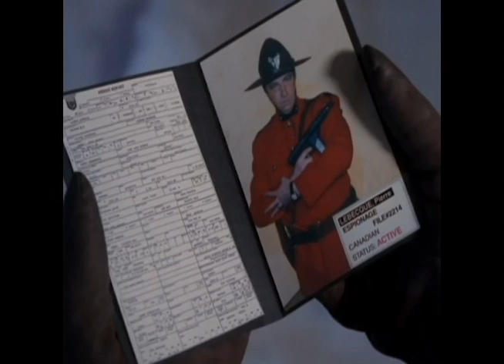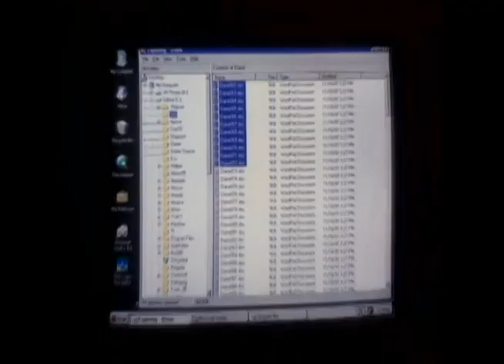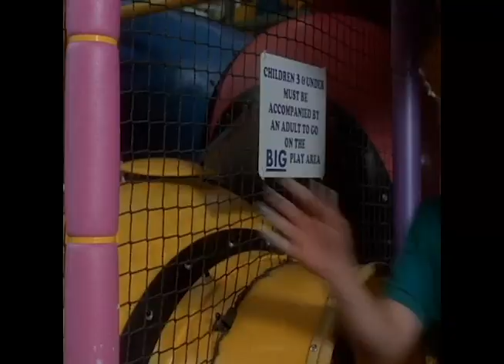Top 10 Episodes of "Honey I Shrunk The Kids: The Series"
This series is an underrated masterpiece that I find far superior to the original movies. Since no one else has done any review of this gem so far, I decided I would be the first to give it the attention it rightfully deserves. So here are my top ten favorite episodes of this Disney Channel masterpiece.

RUNNER UPS:

Honey, The House is Trying to Kill Us

Honey, You're Living In the Past

Honey, The Bear Is Bad News

Honey, The Bunny Bit It,

Honey, We're On TV

Honey, I'm On the Lam

Chapters:
0:00 Intro
3:58 From Honey With Love
7:23 Honey, I'll Be Right Witch You
10:24 Honey, It's Gloom And Doom
13:25 Honey, It Takes Two To Mambo
16:35 Honey, I'm Spooked
19:37 Honey, It's a Billion Dollar Brain
22:40 Honey, You Drained My Brain
26:01 Honey, Whodunit?
29:03 Honey, I'm Dreaming...But Am I?
32:40 Honey, We're Young At Heart

⏰ SCHEDULE: No Schedule.